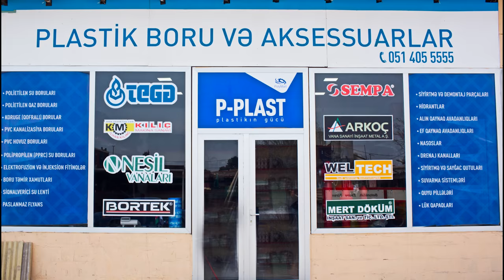PolyMart LLC (short presentation)